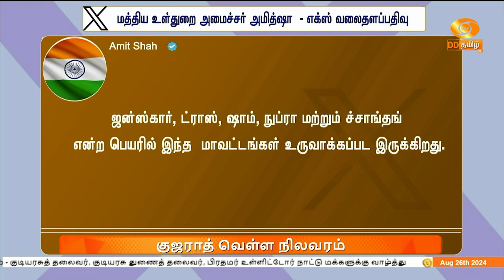GujaratFlood |குஜராத் வெள்ள நிலவரம்: அம்மாநில முதலமைச்சருடன் அமைச்சர் அமித்ஷா தொலைபேசியில் ஆலோசனை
குஜராத் மாநிலத்தில் பெய்து வரும் கனமழையால் ஏற்பட்டுள்ள வெள்ள நிலவரம் குறித்து அம்மாநில முதலமைச்சர் பூபேந்திர பட்டேலுடன் உள்துறை அமைச்சர் அமித்ஷா தொலைபேசியில் ஆலோசனை நடத்தினார்